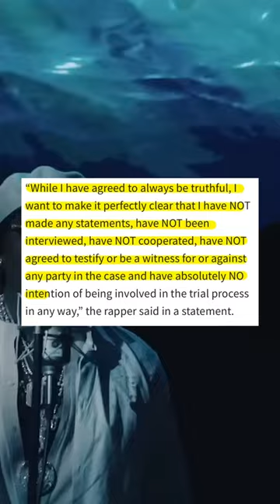Why Gunna Didn’t Snitch on Young Thug